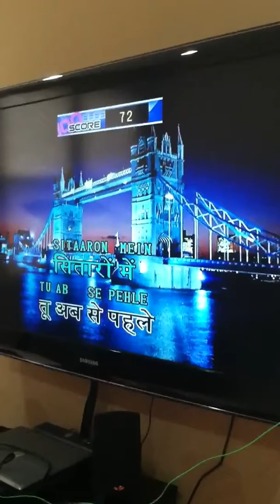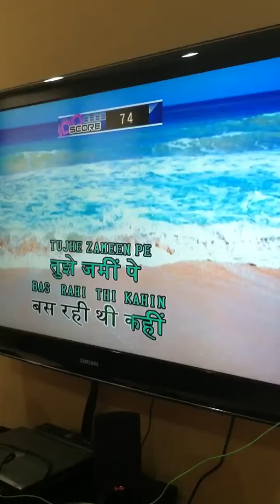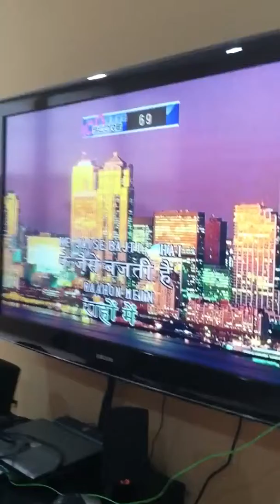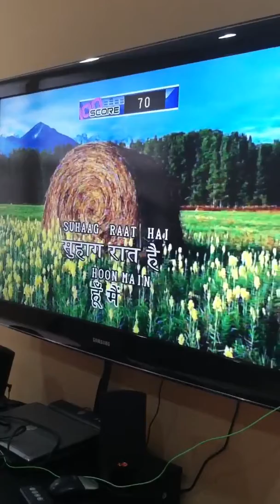Kabhi Kabhi Karaoke by Rubin Patel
Kabhi Kabhi title song